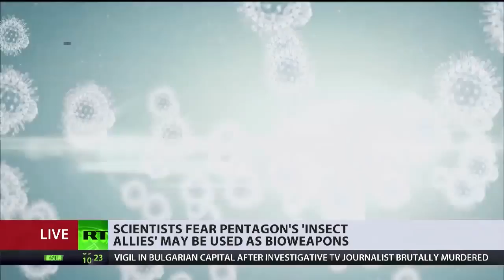Insect Allies : Pentagon will Insekten zur Bio Waffe machen.